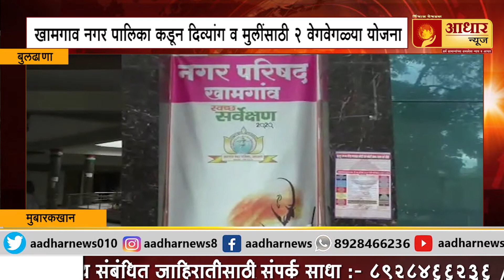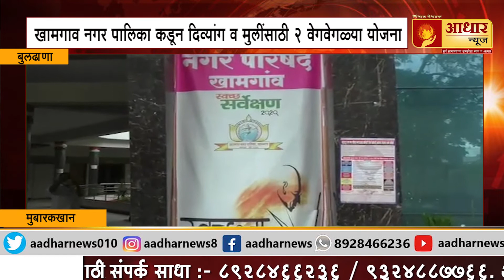खामगाव नगर पालिका कडून दिव्यांग व मुलींसाठी 2 वेगवेगळ्या योजना